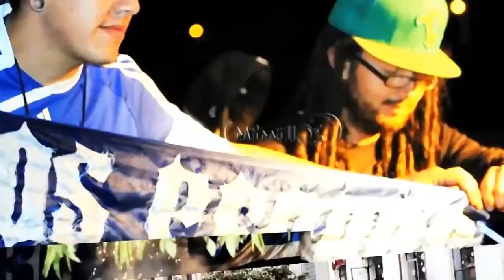MILLONARIOS 2015 CON VANEMERAK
Mario Vanemerak opina sobre el presente y futuro de Millonarios 2015 "ahora es el momento, de que millonarios tiene que pelear y tiene que ser campeón"

LAS ÚLTIMAS NOTICIAS Y TODA LA INFORMACIÓN EXTRA DE MILLONARIOS FÚTBOL CLUB
Síguenos y Pasa la Bola

Tenemos las últimas Noticias de Millonarios FC, Noticias de jugadores, cuerpo técnico, directivos y de la hinchada. Fotos del último partido. Material exclusivo. Somos un medio acreditado por la Dimayor para realizar todo el reportaje gráfico y cubrimiento de las noticias de Millos.